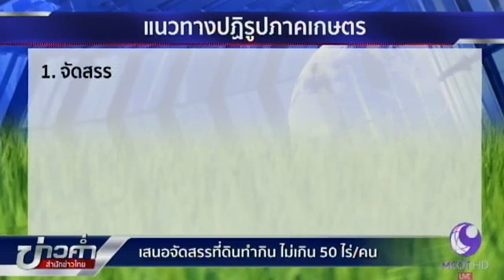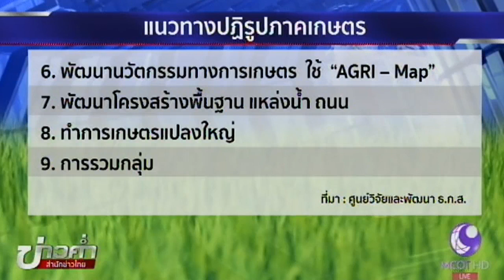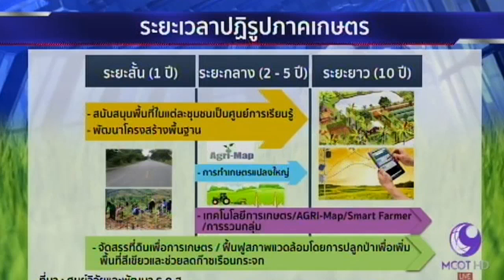เสนอจัดสรรที่ดินทำกินไม่เกิน 50 ไร่ต่อคน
ศูนย์วิจัยและพัฒนาธ.ก.ส. เปิดเผยผลงานวิจัยเรื่อง “แนวทางการปฏิรูปภาคเกษตร” พบว่าสิ่งที่เกษตรกรต้องการให้ทำเป็นอันดับแรก คือการจัดสรรที่ดิน ให้แต่ละคนมีที่ทำกินไม่เกิน 50 ไร่ ติดตามจากรายงาน

1.สารคดีเฉลิมพระเกียรติ
2.พระราชกรณียกิจ-พระมหากรุณาธิคุณ
3.คนไทยหัวใจ♥รักในหลวง